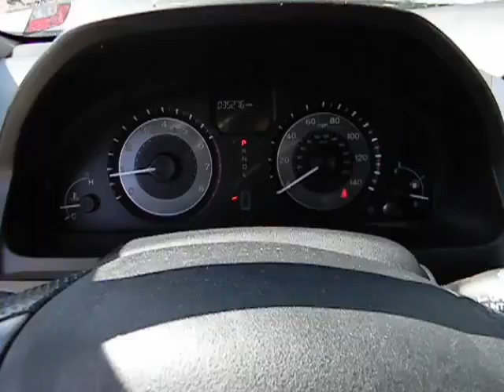2011 Honda Odyssey Used, San Antonio, Austin, Houston, Boerne, Dallas H132763A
2011 Honda Odyssey  - Stock#: H132763A - VIN#: 5FNRL5H29BB022276

Gunn Honda
14610 IH-10 W

CARFAX 1 owner and buyback guarantee!! Just Arrived... Great safety equipment to protect you on the road: ABS Traction control Curtain airbags Passenger Airbag Daytime running lights...NICELY EQUIPPED: Power locks Power windows Auto Air conditioning Rear air conditioning...